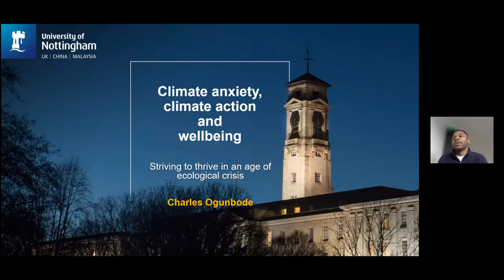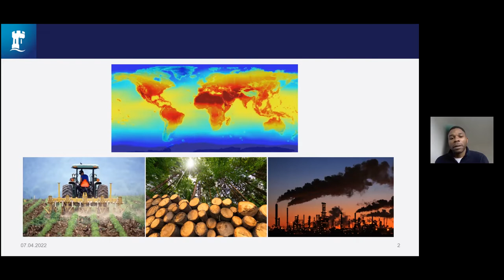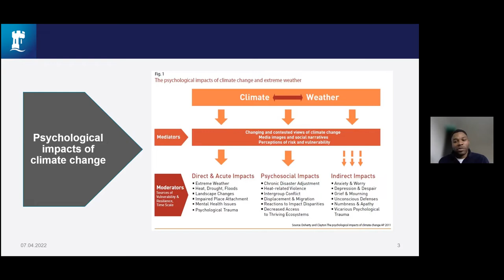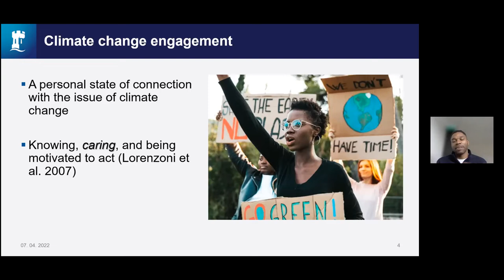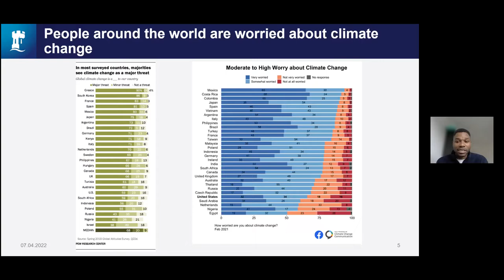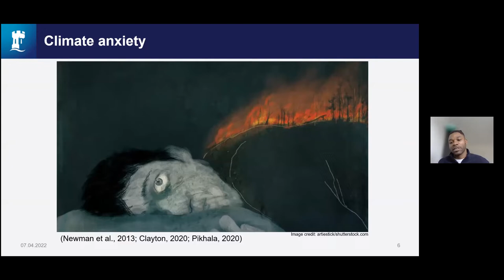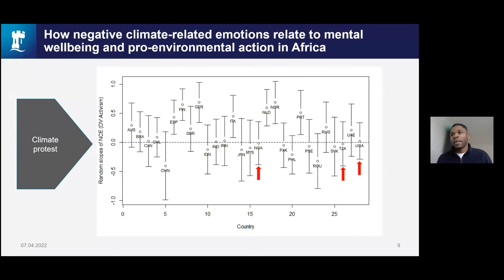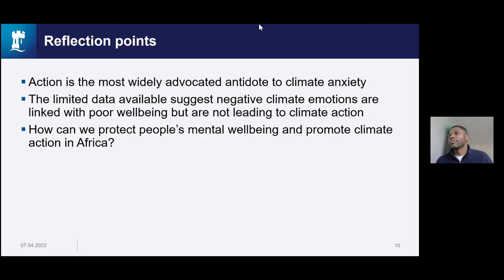Understanding Eco-anxiety and Environmental Related Emotions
Watch Dr Charles Ogunbode and Jennifer Uchendu discuss eco-anxiety for our 1st webinar in series.